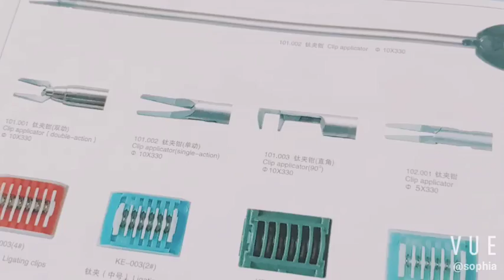Kanger medical instrument co.,ltd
plastic clip applicator ^O^clip applicator